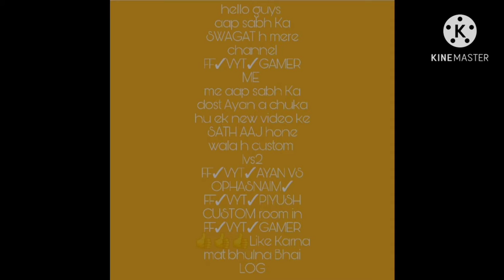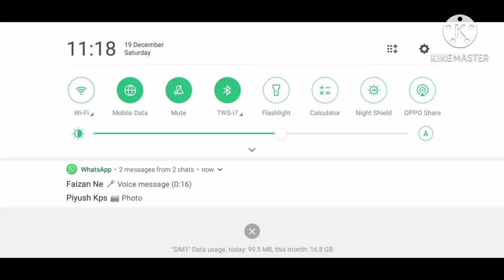FF✓VYT✓AYAN Vs OPHASNAIN✓ or FF✓VYT✓PIYUSH 1vs2 custom room in FF✓VYT✓GAMER